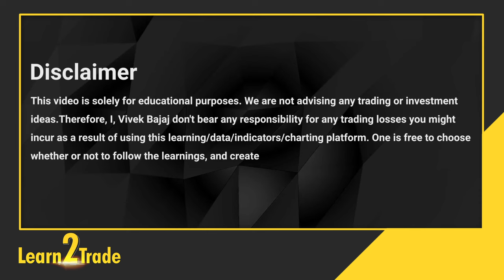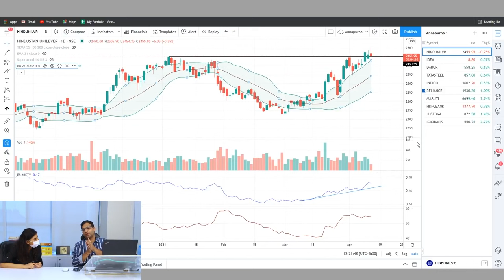4 मिनटों में समझें Bollinger Bands क्या हैं ! Learn2Trade Concepts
Learn to Trade with me, Vivek Bajaj. This video is for all the traders and the beginners who aspire to start trading in the stock market. In this video I will explain the concept of Bollinger Bands, the volatility indicator.

Bollinger Bands is a volatility indicator invented by John Bollinger. I will explain the formula of these bands and the analysis of these bands using charts in TradingView.

For all things related to the analysis of stocks and mutual funds, you can download the StockEdge mobile app.